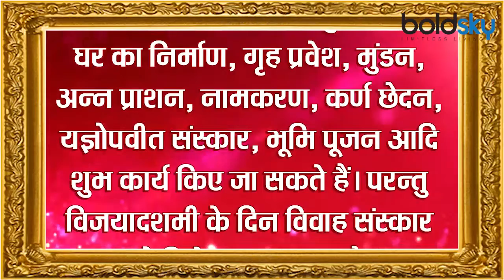Dussehra 2020: इस दिन होता है अबूझ मुहूर्त, शुभ कार्यों के लिए होती है उत्तम घड़ी । Boldsky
Dussehra 2020: This year Dussehra festival will be celebrated on 25 October. Every year this festival is celebrated on the Dashami Tithi of Ashwin Shukla Paksha. According to religious belief, this festival symbolizes the victory of religion over unrighteousness, truth over untruth and good over evil. Goddess Durga killed Mahishasura on this day and freed the gods from his terror. On this day, Lord Shri Ram killed Ravana and conquered Lanka. Therefore, this festival is also known as Vijayadashami. It is considered a very auspicious day for many auspicious tasks.

Dussehra 2020: इस साल दशहरा पर्व 25 अक्तूबर को मनाया जाएगा। हर साल यह पर्व आश्विन शुक्ल पक्ष की दशमी तिथि के दिन मनाया जाता है। धार्मिक मान्यता के अनुसार, यह पर्व अधर्म पर धर्म की, असत्य पर सत्य की और बुराई पर अच्छाई की जीत का प्रतीक है। मां दुर्गा ने इसी दिन महिषासुर को मारकर देवताओं को उसके आतंक से मुक्त कराया था। आज ही के दिन प्रभु श्रीराम ने रावण का संहार कर लंका पर विजय पाई थी। इसलिए इस त्योहार को विजयादशमी के नाम से भी जाना जाता है। कई शुभ कार्यों के लिए यह बेहद ही शुभ दिन माना जाता है।